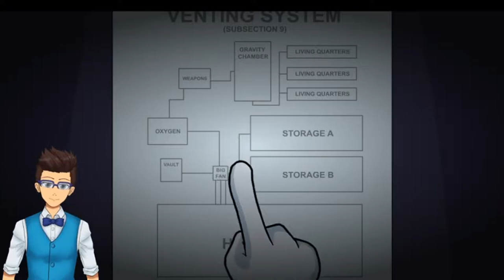Henry Stickmin Episode 5: Pure-Blooded Thief Route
Chapters:
0:00 Ghost Inmate Route
7:23 Convict Allies Route
14:50 Presumed Dead Route